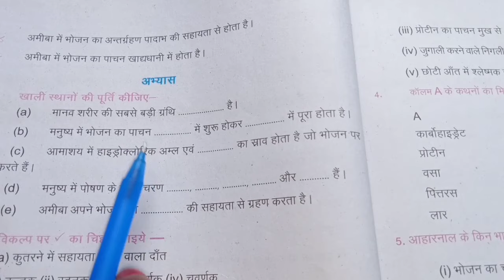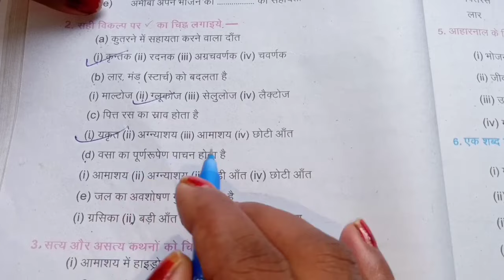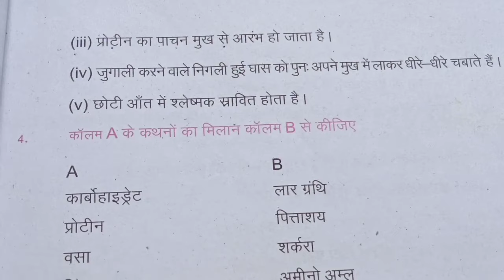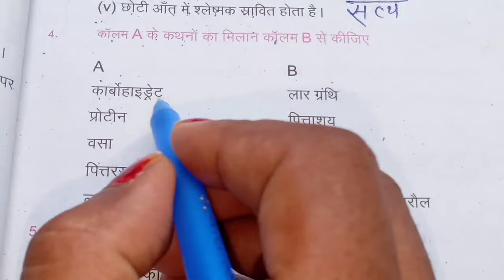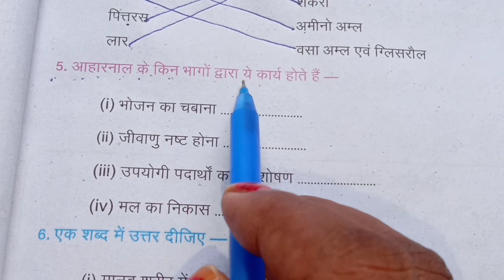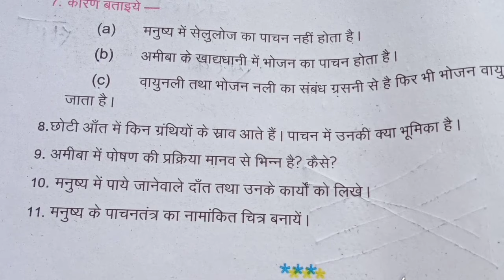Class- 7th Science _Chapter- 2 जन्तुओं में पोषण ( question & answers )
Class- 7th Science Chapter-2 जन्तुओं में पोषण